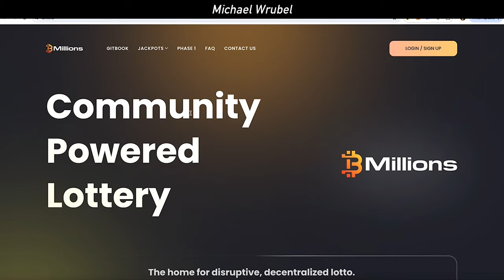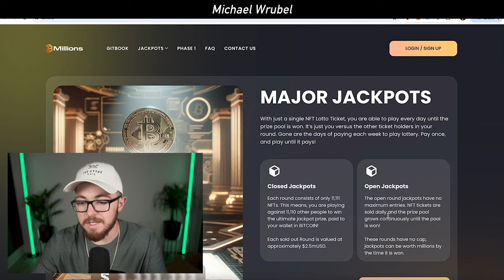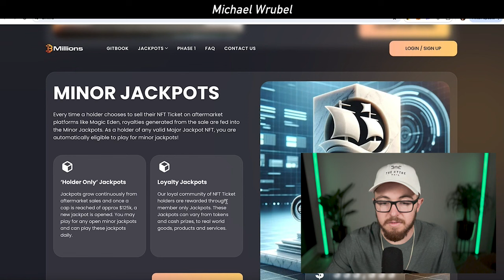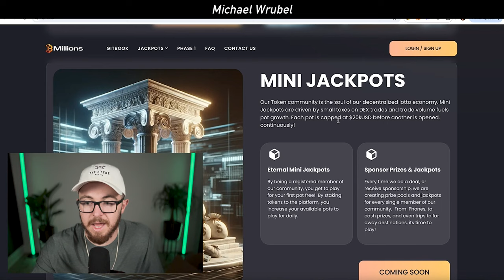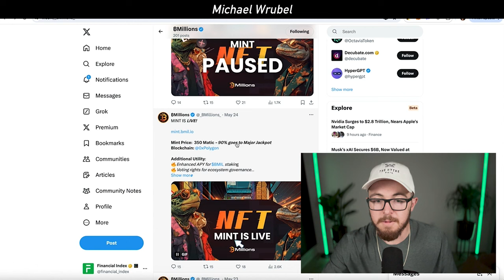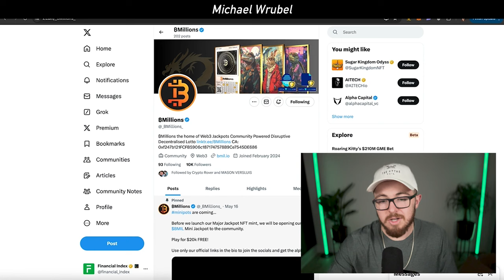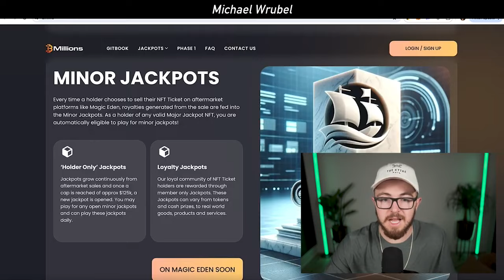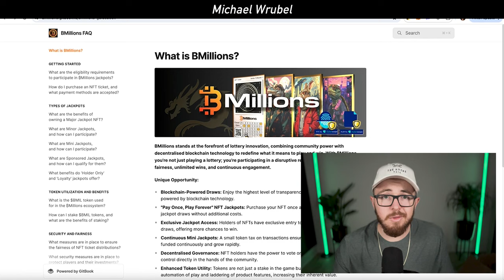MY TOP POLYGON MATIC ALTCOIN OF 2024 | BMillions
₿Millions, the home of Community Powered, Disruptive Decentralized Lottery, where users own their piece of the draw. ₿Millions is more than a lotto, it's a revolution, offering unparalleled integrity, and access to unlimited wins, including free jackpots and sponsored prize.